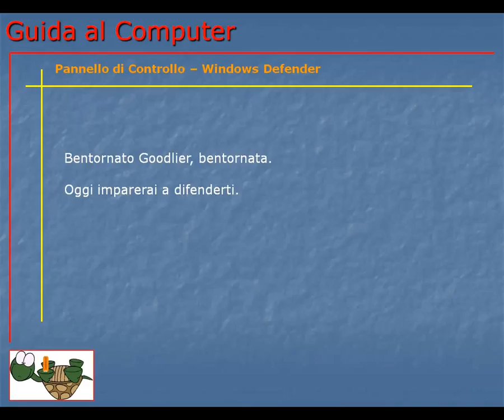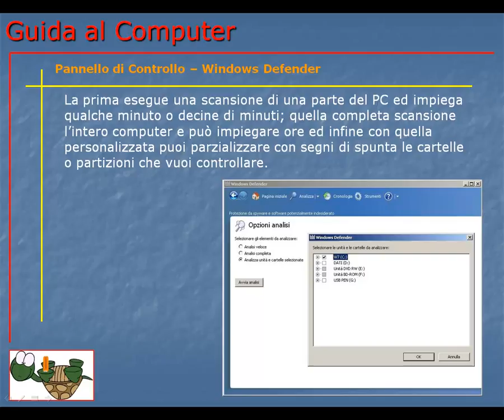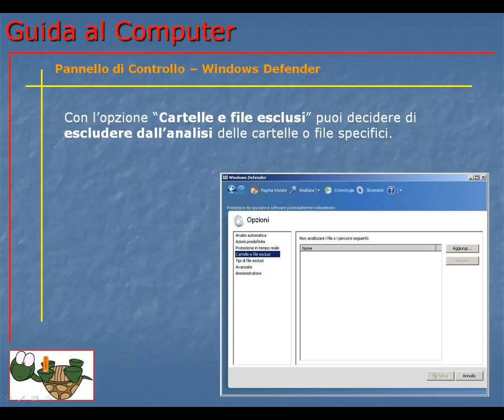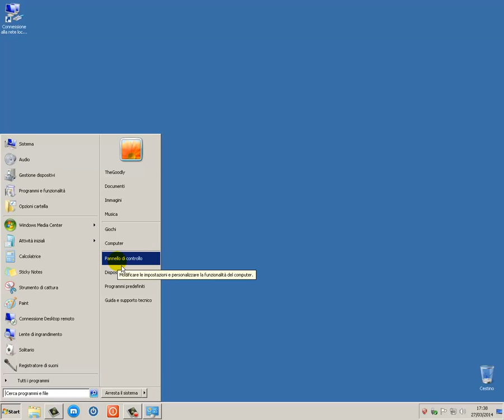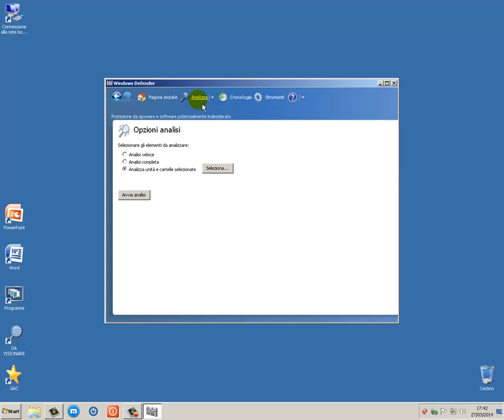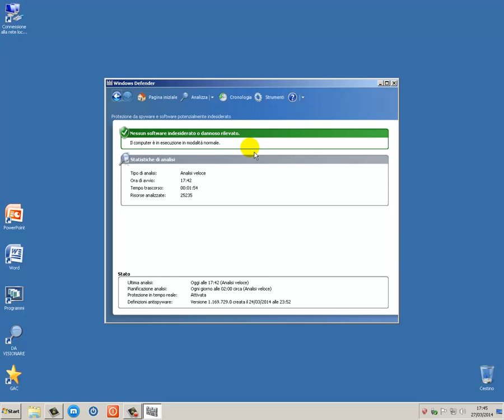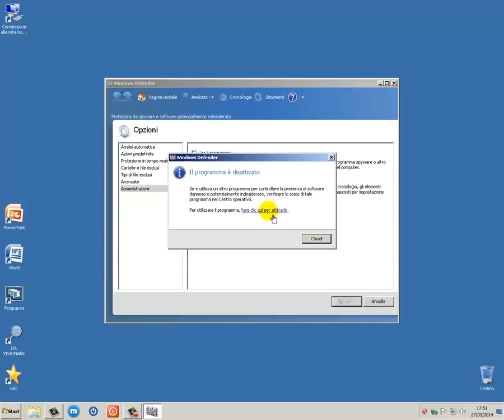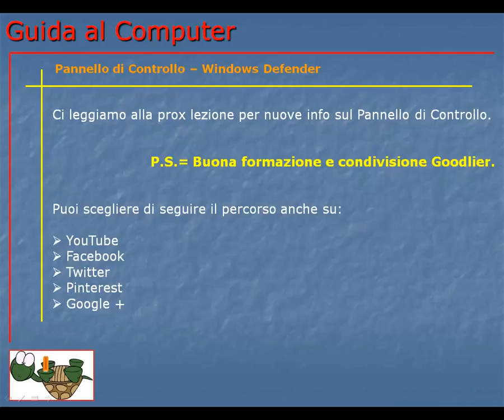Guida al Computer - Lezione 128 - Pannello di Controllo - Windows Defender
Cos'è, come funziona e come impostare Windows Defender in Windows 7.